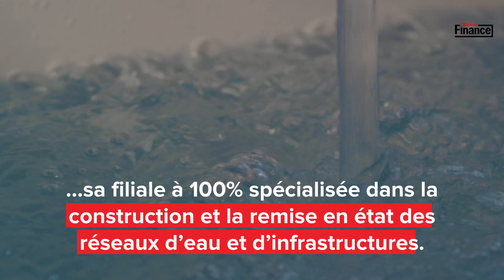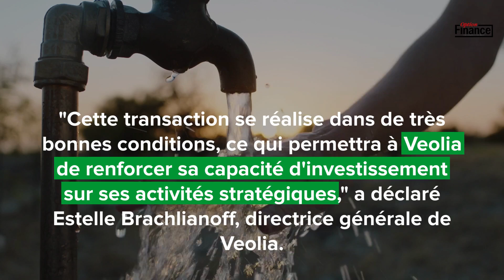Veolia cède les activités de sa filiale Sade à NGE